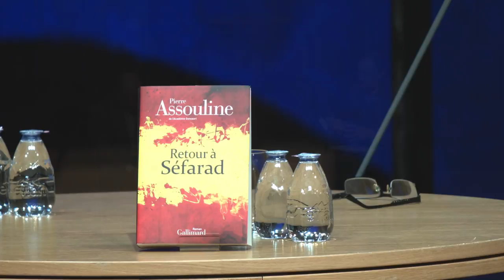Pierre Assouline - Retour à Séfarad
Pierre Assouline vous présente son ouvrage "Retour à Séfarad" aux éditions Gallimard.